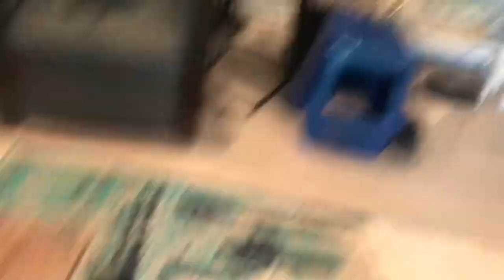TRH is coming BACK!!!!!!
⚠️WARNING⚠️
If you are sensitive, or easily frightened by paranormal activity, please click off this video

TRH IS COMING BACK TO TDDRUMMER & RADAWESOMESHARK! YAAAAAYYYY!
Yup, we're not dead (yet)

Intro Song                Kick Me

Artist                Sleeping With Sirens
Album                Madness

Outro Song                The Strays

Album                Madness